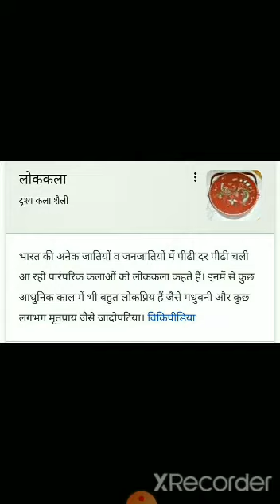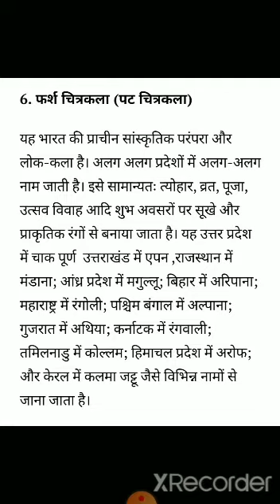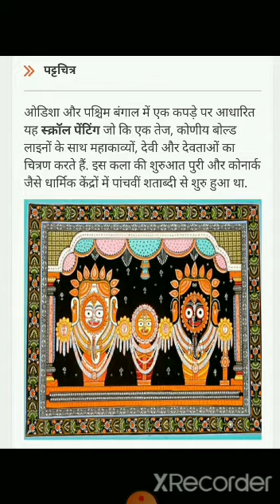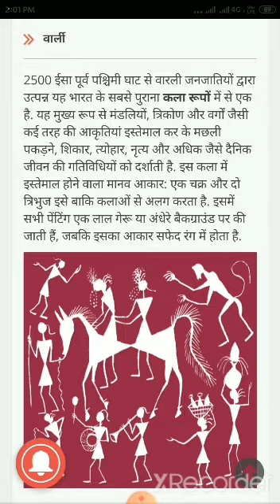CLASS : 5|SUBJECT : HINDI